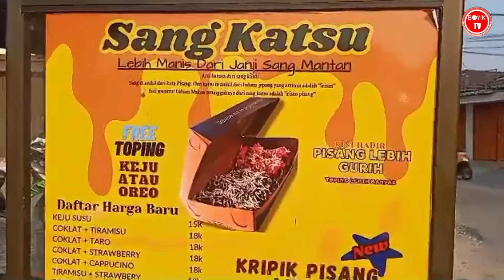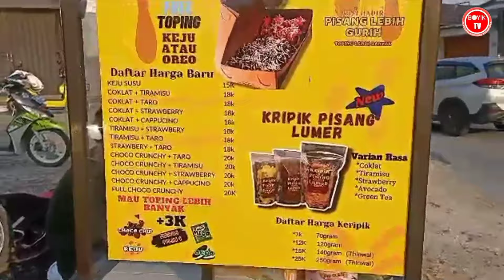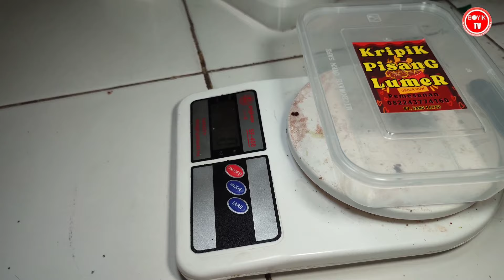KARYAWAN PABRIK SUKSES USAHA KERIPIK PISANG COKELAT LUMER MODAL 1 SISIR JADI 6 BOX | ide bisnis 2023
Nama      : andri
Usaha      : keripik pisang lumer/keripik pisang cokelat
Harga       : 13 rb/box
Lokasi      : di video

Semoga bermanfaat dan menginspirasi teman teman semua yang jauh mendekat yang dekat merapat yukk..

lamualaikum teman teman teman kebali lagi di BOYIK TV, chanel yang membahas jajanan Indonesia, ide usaha ide bisnis maupun ide jualan di sekitar kita semoga bisa menginspirasi teman teman semua.. Jangan lupa dukungan nya :

Peluang bisnis

Ide usaha

Ide bisnis

Ide jualan

Inspirasi usaha

Inspirasi kehidupan

Motivasi